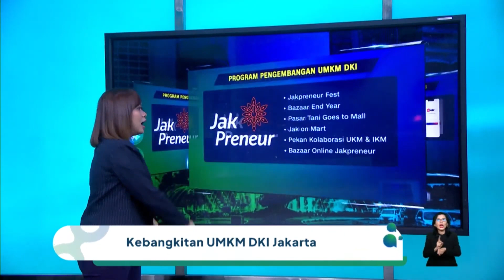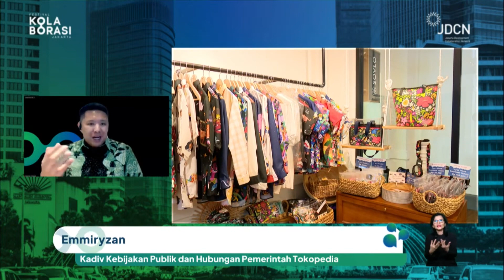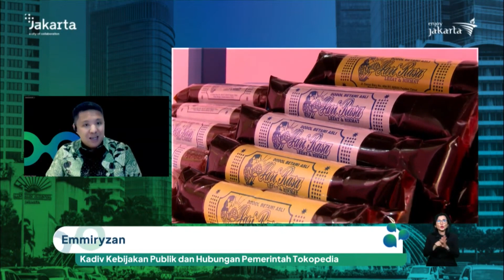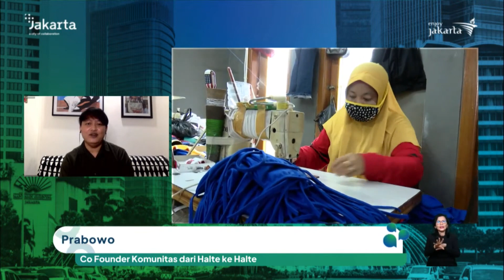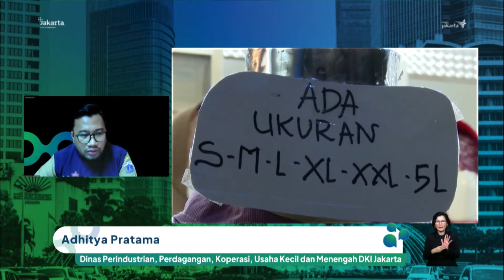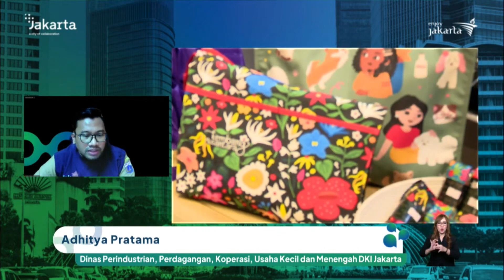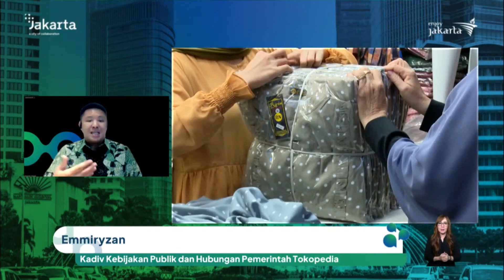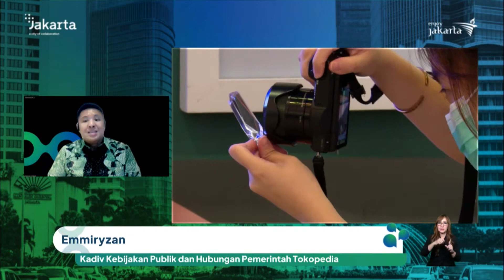Festival Kolaborasi Jakarta 2021 Day 1-Sesi 2: "People Power: Senjata Membangkitkan UMKM"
Festival Kolaborasi Jakarta hadir sebagai wadah kolaborasi bagi seluruh masyarakat yang haus akan perubahan. Tempat untuk bertukar ide serta gagasan guna memajukan kota serta Negara.

Rangkaian acara FKJ 2021 Day 1 dimulai dengan Bincang Komunitas sesi 2, dengan topik “People Power: Senjata Membangkitkan UMKM”

Moderator:
Rico Lubis - CMON and Founder Urban Inc

Pembicara:
1. Adhitya Pratama - Dinas Perindustrian, Perdagangan, Koperasi, Usaha Kecil dan Menengah Provinsi DKI Jakarta
2. Emmiryzan - Kepala Divisi Kebijakan Publik dan Hubungan Pemerintah Daerah Tokopedia
3. Prabowo - Co-Founder Komunitas dari Halte ke Halte

Rekam Video : 14 Desember 2021, XX.00
Unggah Video : 16 Desember  2021
Pemilik Video : Humas Pemprov DKI Jakarta (Sie Layanan Hubungan Media)

cFKJ